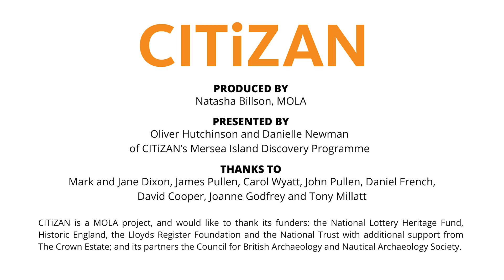A Community Cracks Coastal Erosion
CITiZAN’s Mersea Island Discovery Programme work with local volunteers encourages access to study fragile intertidal archaeological remains, instantly connecting people to both an ancient past & a very immediate problem.

On the 31 October 2021, COP26, the United Nations climate change conference, begins in Glasgow. The summit aims to accelerate action towards the goals of the Paris Agreement and the UN Framework Convention on Climate Change. World leaders, alongside thousands of negotiators, government representatives, businesses and citizens will come together for twelve days of talks. The summit presents an opportunity for CITiZAN, SCAPE and CHERISH to engage key stakeholder groups to recognise the relevance of heritage and other associated disciplinary fields (such as geology, archaeology, history and maritime studies) in understanding and tackling climate change, to build resilience for the future.
As part of this effort, together we have produced 14 climateheritage stories from across England, Scotlands, Wales and Ireland to share how our expertise can help shape the future.